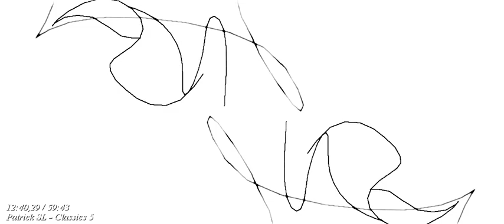Patrick SL - Classics part 5 p2.mp4